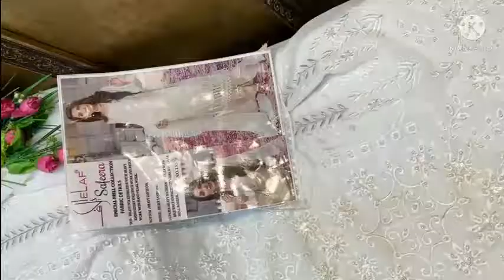Ladies suit with heavy sequence embroidery, patch & hand pearl work | PARTYWEAR | ONLINE in INDIA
You can buy Ladies suits here at very reasonable price
100% Customers satisfaction 😍

👇🏻FABRIC DETAILS 👇🏻

👗 Top :-  HEAVY GEORGETTE WITH HEAVY SEQUENCE EMBROIDERY WORK AND PATCH WORK AND FULL HAND PEARL WORK

👖Bottom :- HEAVY SANTOON

INNER: HEAVY SANTOON

🔺DUPATTA:- HEAVY NAZNEEN WITH FULL EMBROIDERY WORK WITH FOUR SIDE FRILL BORDER

SUITS PRICE-1399/-

For more details Whatsap us☺

RESELLERS WELCOME

100% Good quality products delivered at ur door step
WORLDWIDE SHIPPING 😍

COD Only in INDIA